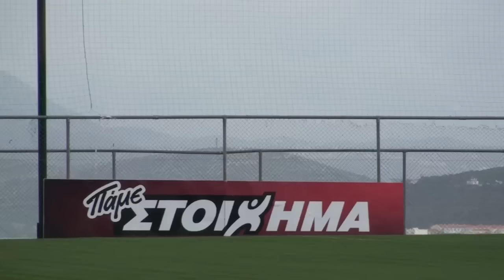Μάχη στο «διπλό»